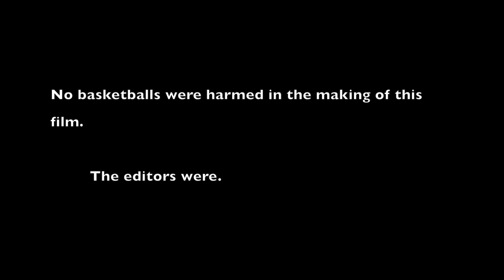Gorgo and Lil's Wacky Time